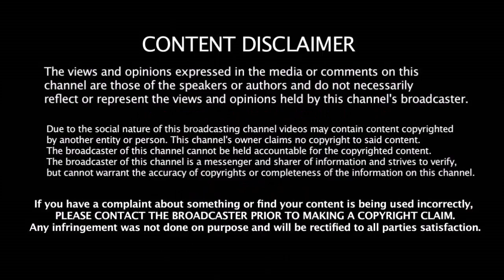காலில் விழும் ரசிகர்களை பார்த்து தல தோனி என்ன சொன்னார் தெரியுமா | Chennai Super Kings Fans